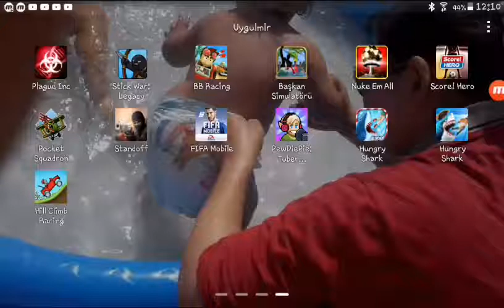Hill Clio racink ilk izlenim